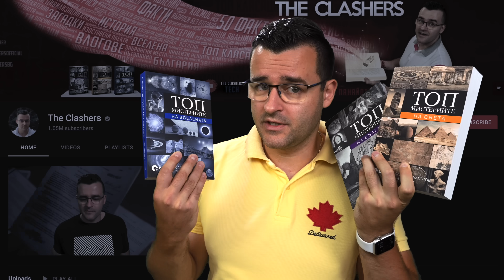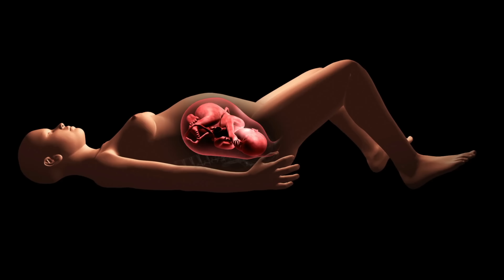13 ХРАНИ, които ТРУДНО се ядат с ОТВОРЕНИ ОЧИ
Ето защо храната има и своята тъмна страна. Днес ще направим едно пътешествие из света, в което ще ви покажа такива Храни, които трудно могат да се ядат със отворени очи. Някои от тях са толкова отблъскващи, че направо ще ви стреснат!

Ако все още не сте готови за училище или просто ви трябва раница, тетрадка или учебно помагало, може да използвате намаление с моя код в Озон. Там се предлагат и много игри, пъзели, периферия и лаптопи. ✅ В случай, че ви се чете нещо мистериозно, предлагам да погледнете книгите ми! Със сигурност ще ви допаднат! Погледнете по-долу.

📘 Поръчай НОВАТА ми книга "Топ мистериите на ВСЕЛЕНАТА" с отстъпка тук

Нека си представим, че попадаме на екзотичен остров, но около нас няма хотели, ресторанти или каквито и да е хора. Бихте ли яли всичко, което ви попадне, само и само да оцелеете? 🍔Ако отговорът е "да", то нека ви дам няколко идеи за храна, които може да използвате в тази ситуация.😀

Сигурен съм, че повечето от вас няма дори и да ги погледнат, но в някои части на света храните, които ще видите са издигнати на почит и се считат за деликатес. 🍗 Пригответе се за една вълнуваща класация от The Clashers.

За първата ни храна се пренасяме не къде да е, ами в Япония. Всички знаем за странните им вкусови предпочитания, но знаехте ли, че там обожават да похапват бисквити и оси? ❤️ Протеин е все пак! Минаваме по на запад и стигаме до Камбоджа, където обожават да ядат един хищник, че дори има специални ферми за него. ☃️ По-северните народи имат една вековна традиция, която за нас е малко странна, но още викингите са правили една по-специална рецепта за храна, каквато не сте предполагали.

Връщаме се в Япония, където имат еквивалент на хайвера, но от мъжка риба. Може ли да познаете какво точно е то? Ще видите в новата класация. 😀 Няма да говорим за прилепите, които знаете какво причиниха, но в много държави те са деликатес, отново! Птиците са менюто на много народи, но знаехте ли, че и техните гнезда също могат да се ядат. 🔥 За да ви ги покажа минаваме в Китай, където те са толкова скъпи, че едва ли бихте искали да си похапвате.

Елените са едни от най-благородните същества на планетата ни, но в доста страни по света са много високо ценени и като храна! В една държава обаче ядат част от елена, за която не сте предполагали. ✅Морските свинчета тук, у нас, са много харесвани домашни любимци, но не навсякъде по света е така. ❤️ В Перу например, ако видите в някой двор да претичват морски свинчета, това едва ли са домашни любимци. Това за перуанците са еквивалента на нашите кокошки, само където не снасят яйца. 😀Месото е на почит от край време в диетата на хората, но има един деликатес от севера, който може да ви изненада. Виетнам определено е уникална държава, която много искам да посетя. Там обаче се среща една от най-екстремните храни, които някога съм срещал. Ще оставя изненадата за вас.

Не се съмнявам, че знаете какво трябва да направите ако видеото ви е допаднало нали. Няма да подсказвам! ❤️